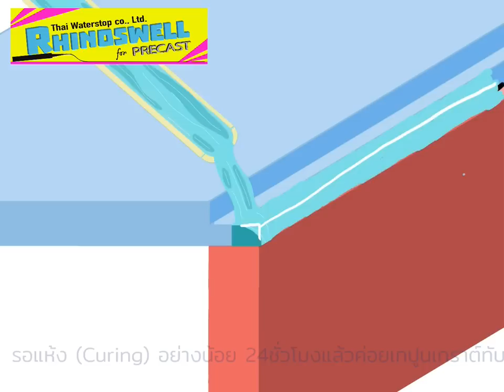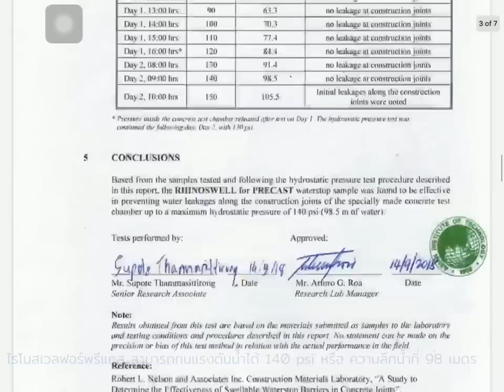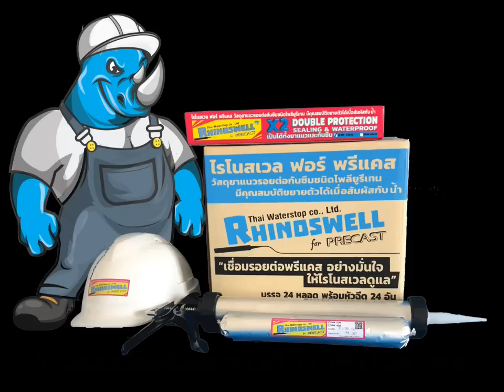(Eng/ไทย Sub) Application of Rhinoswell for Precast แนะนำผลิตภัณฑ์และวิธีใช้ไรโนสเวล ฟอร์ พรีแคส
ไรโนสเวล ฟอร์ พรีแคส (Rhinoswell for Precast)เป็นวอเตอร์สต๊อป(waterstop) ชนิดบวมน้ำ ใช้ซีลระหว่างรอยต่อของแผ่นพรีแคส เพื่อกันน้ำรั่วซึมเข้าตัวอาคาร
ผลการทดสอบและเอกสารเพิ่มเติม
เอกสารสำหรับขออนุมัติโครงการ